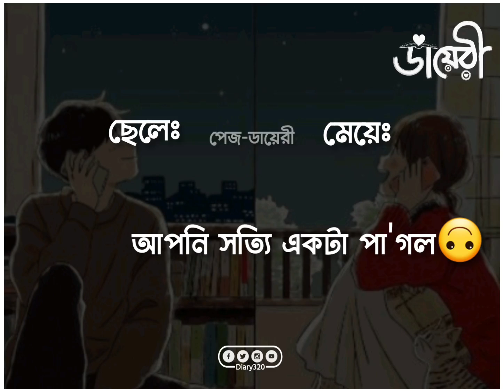ছেলে মেয়ে উভয়েই বন্ধ করতে চাইছে কিন্তু ।🥰🥺❤️🙃